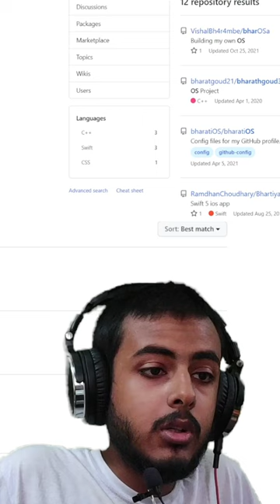Is BharOS SAFE? ROM Maintainer EXPOSED Bhar OS!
Bhar os kya hai? Bhar os iit madras. Bhar os operating system features explained. Bhar Os is an open source operating system based on AOSP. It comes with it's own app store like graphene os. Bhar os has no google play services.

0:00 Bhar os
0:20 Bhar os exposed